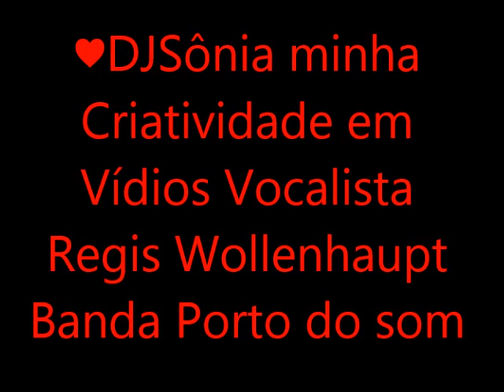♥Regis Wollenhaupt Porto do Som♥